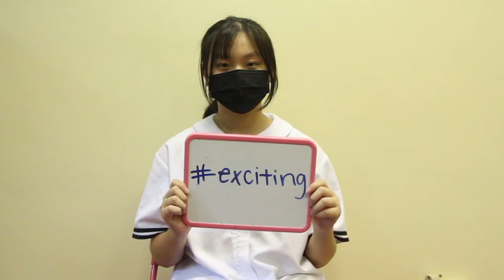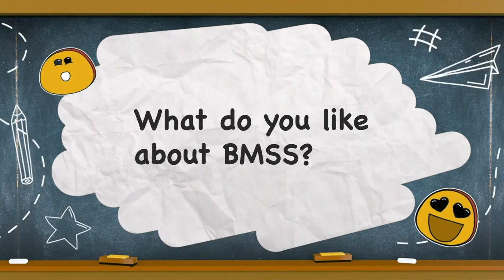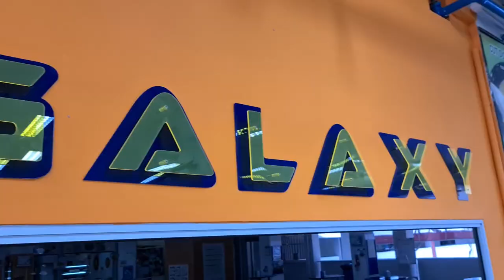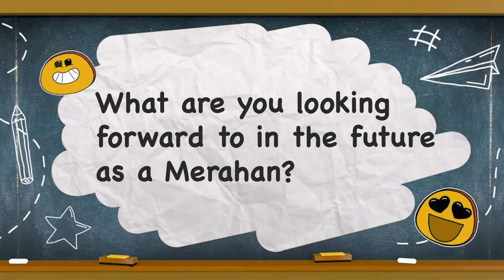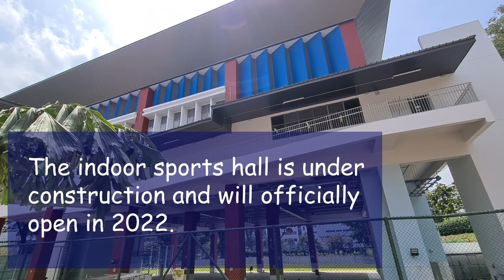The BMSS Transitional Years - The 2021 Edition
As part of the outreach programme, we bring you a series of interviews by our students to share about their experiences in BMSS!